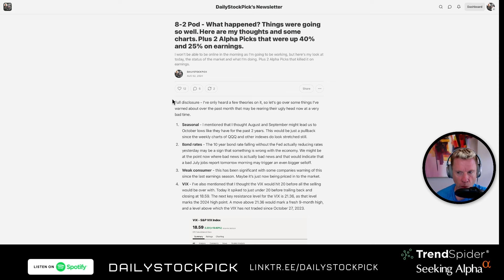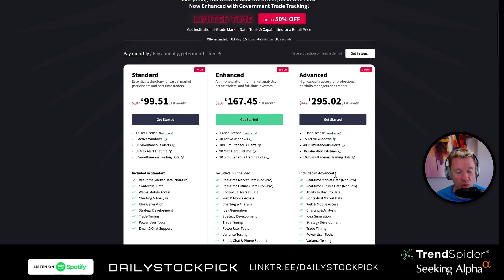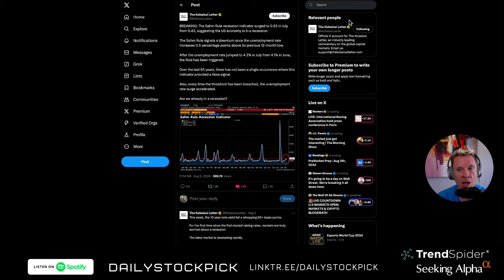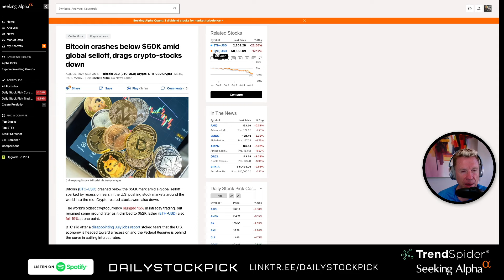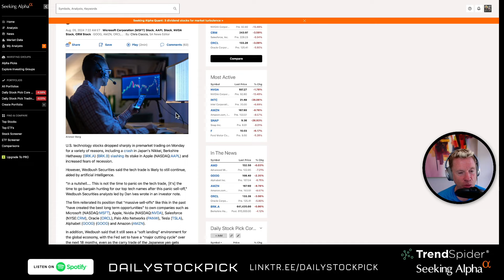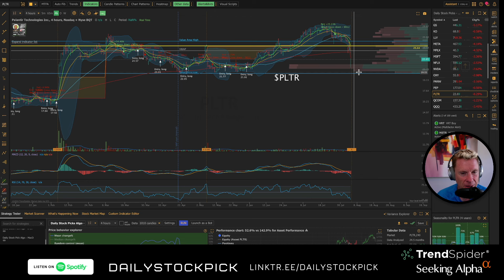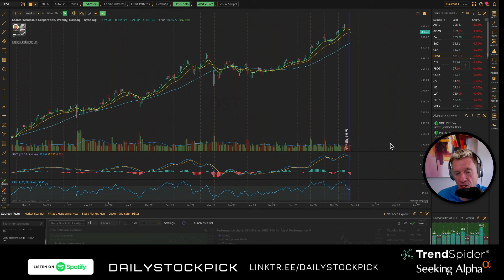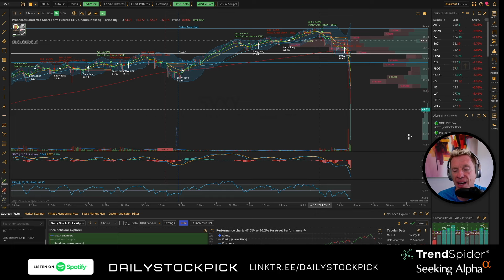Market Crashing NOW. Should you sell everything? Why is it falling and when will it end? $QQQ $SPY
The 4 hour algorithm can help protect your portfolio from this downside because you'll know when to sell. The back tested results are helpful in understanding things, but Trendspider's Back to School Sale is the best sale of the year.

1) Japan and bonds falling are key
2) Is the economy slowing?
3) What am I doing with my portfolio?
4) Bitcoin Crash
5) $AAPL and Buffett
6) My AI story with Google
7) Earnings this week

YouTube description

⁠⁠⁠⁠⁠⁠SEEKING ALPHA PREMIUM⁠⁠⁠⁠⁠⁠ - my $50 off coupon for a limited time - ⁠⁠⁠⁠⁠⁠

⁠⁠⁠⁠⁠⁠⁠Watch this episode on YouTube with video⁠⁠⁠⁠⁠⁠⁠⁠ to see how Steve from ⁠⁠⁠⁠⁠⁠⁠⁠Seeking Alpha⁠⁠⁠⁠⁠⁠⁠⁠  uses the tool to navigate on picking stocks.

1) My 4 hour algorithm
2) 65 Min algorithm to day trade with
3) Custom watch lists
4) Custom Scanners to find entries

I collaborated with My Weekly Stock on a VERY timely FREE newsletter - When to Sell - ⁠⁠⁠⁠⁠⁠⁠⁠⁠⁠⁠⁠⁠⁠⁠⁠⁠⁠⁠

⁠⁠⁠⁠⁠⁠⁠⁠⁠⁠⁠⁠⁠⁠⁠⁠⁠⁠⁠⁠⁠⁠⁠⁠⁠⁠⁠⁠⁠⁠Seeking Alpha Premium⁠⁠⁠⁠⁠⁠⁠⁠⁠⁠⁠⁠⁠⁠⁠⁠⁠⁠⁠⁠⁠⁠⁠⁠⁠⁠⁠⁠⁠⁠ and my paid newsletter have FREE 7 day trials

⁠⁠⁠⁠⁠⁠⁠⁠⁠⁠⁠⁠⁠⁠⁠⁠⁠⁠⁠⁠⁠⁠⁠⁠⁠⁠⁠⁠⁠⁠Sign up for Webull and get free stocks like I did ⁠⁠⁠⁠⁠⁠⁠⁠⁠⁠⁠⁠⁠⁠⁠⁠⁠⁠⁠⁠⁠⁠⁠⁠⁠⁠⁠⁠⁠⁠⁠⁠⁠⁠⁠⁠⁠⁠⁠⁠⁠⁠⁠⁠⁠⁠⁠⁠⁠⁠⁠⁠⁠⁠⁠⁠⁠⁠⁠⁠⁠⁠⁠⁠⁠⁠⁠⁠⁠⁠⁠⁠⁠ ⁠⁠⁠⁠⁠⁠⁠⁠⁠⁠⁠⁠⁠⁠⁠⁠⁠⁠⁠⁠⁠⁠⁠⁠⁠⁠⁠⁠⁠⁠⁠⁠⁠⁠⁠⁠⁠⁠⁠⁠⁠⁠⁠⁠⁠⁠⁠⁠⁠- I'm rebuilding my portfolio

NOTES